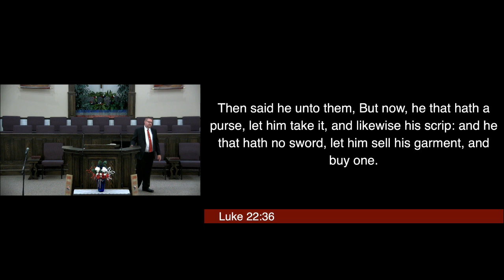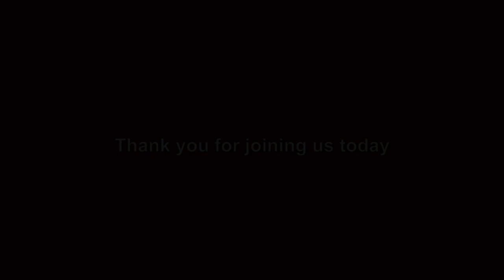Life is Worth Protecting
Pastor Dahlquist
Service: Evening Service - 7/10/22
Scripture: Luke 22:36